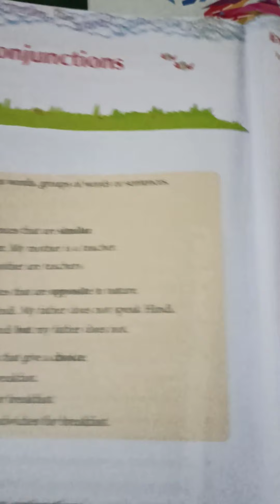English-1 Class4 31-08